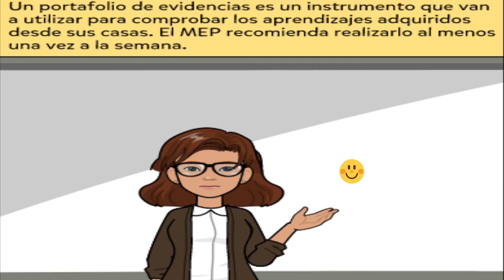¿Sabes que es el portafolio de evidencias?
En un ejemplo se describe lo que es el portafolio de evidencias según MEP, con un ejemplo típico de preguntas de una estudiante a su profesora, donde le indica que hacer y cómo desarrollar su portafolio.